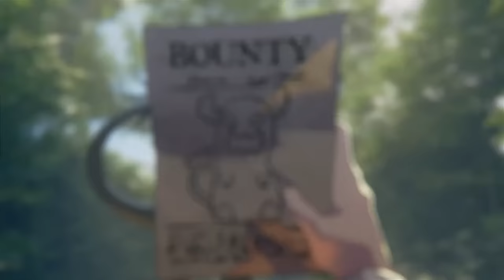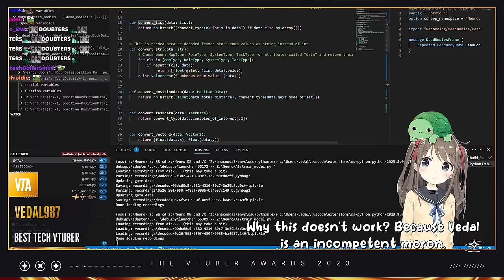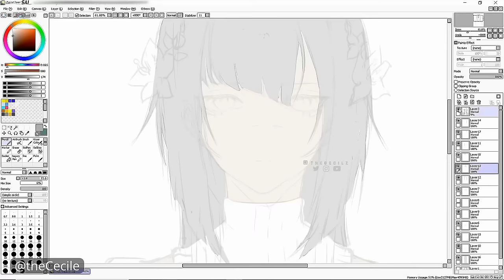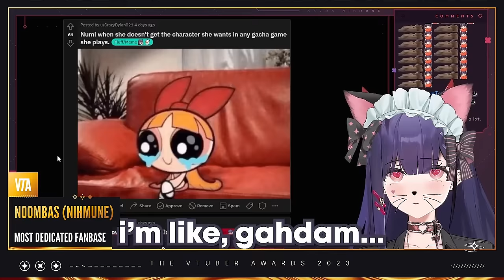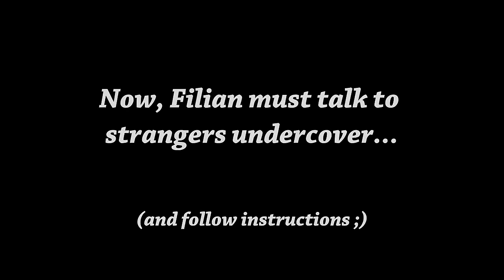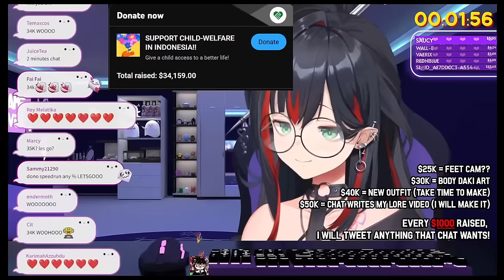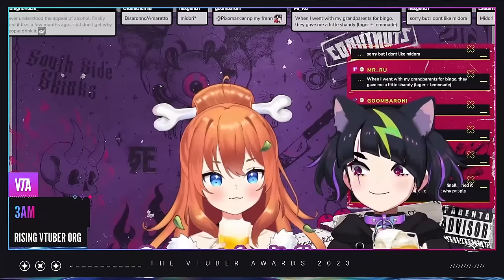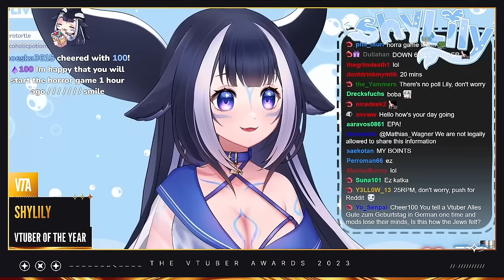Full VOD 12-16-2023 Filian The VTuber Awards 2023 hosted by Filian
From Filian's stream on 12/16/2023

Cehck out Filian on Youtube: @filianIsLost